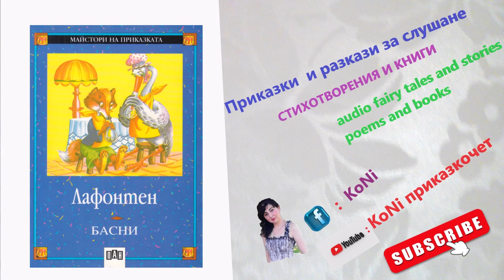ЛАФОНТЕН-СКУЛПТУРЪТ И СТАТУЯТА ЗА ЮПИТЕР/KoNiприказкочетChannel/басни/Корнелия/basni/bg/бг